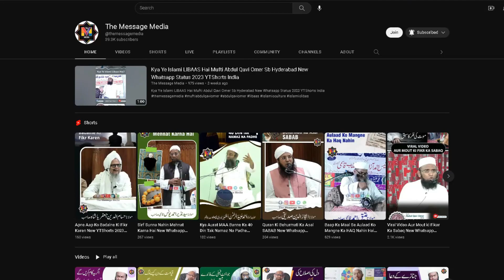Sahaba Kiram Raz Ki Nabi Saw Se Misali Mohabbat By Hazrat Maulana Shah Jamal Ur Rahman Sb Hyderabad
Sahaba Kiram Raz Ki Nabi Saw Se Misali Mohabbat By Hazrat Maulana Shah Jamal Ur Rahman Sahb